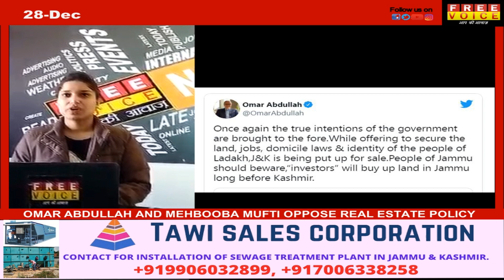Omar Abdullah and Mehbooba Mufti oppose real estate policy